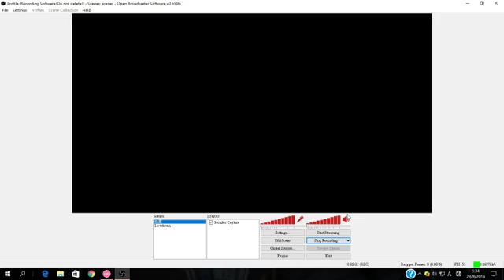Osu!(Taiko)|t+pazolite - Electric "Sister" Bitch[Musukashii]91.47%